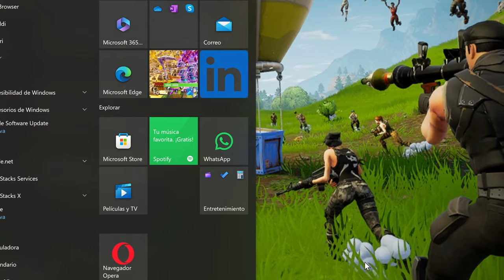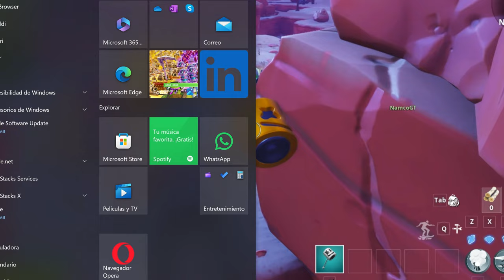🥳COMO DUPLICAR en FORTNITE SALVAR el MUNDO¡MASIVO¡ ¡ NUEVO MÉTODO! 100% REAL / AGOSTO 2024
TUTORIAL COMPLETO COMO DUPLICAR PASO A PASO DUPE

00:00
02:00
04:00
06:00